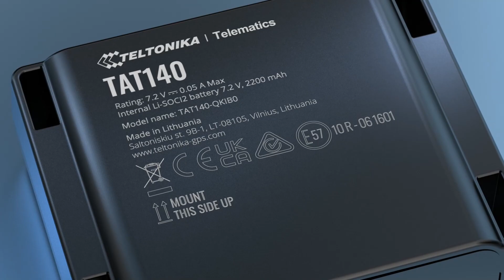New 4G LTE Asset Tracker | TAT140 | Teltonika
We are thrilled to introduce the release of the new Teltonika TAT140 asset tracker with 4G LTE connectivity. With innovative features, such as easy backup tracking with our fleet management trackers, IP68-rated waterproof casing and the long-awaited ‘ON STOP & ON MOVE’ event feature, Teltonika Telematics customers and end users can now rest assured that their valuable assets are tracked, secure, and well-managed.